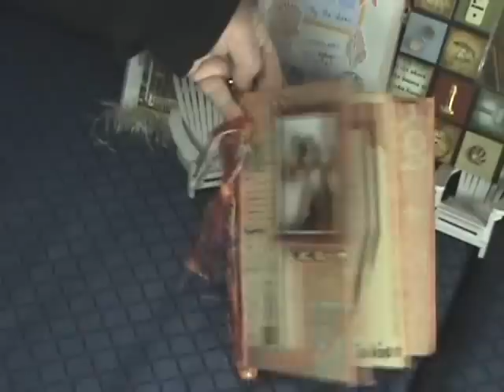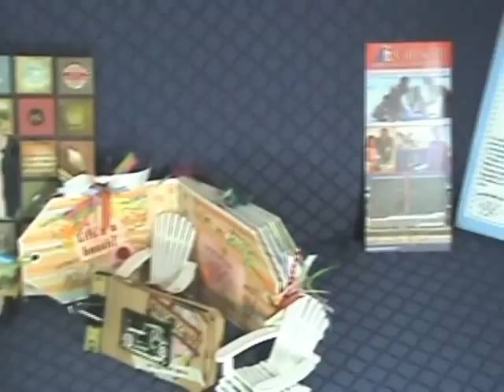Stamping by the Sea Rubber Stamp, Scrapbook & Paper Art Show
Annual Stamping by the Sea Rubber Stamp, Scrapbook & Paper Art Show.  April 5, 6 & 7, 2013 at the Carousel Hotel in Ocean City, MD.